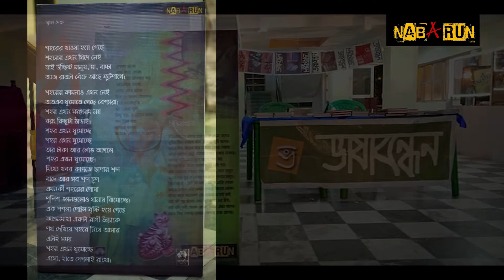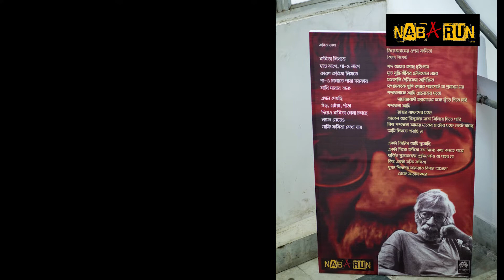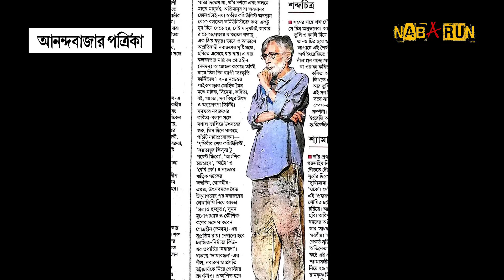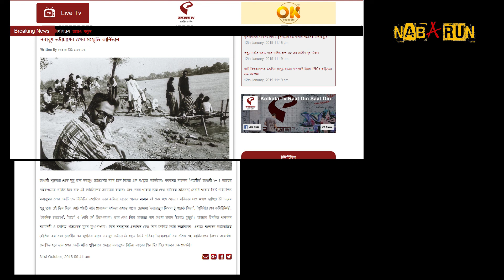NABARUN 2018 - A Cultural Carnival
In the memory of Nabarun Bhattacharya
Gotroheen Dumdum organised a Cultural Carnival named NABARUN from 2-4 November, 2018 at Mohit Moitra Mancha, Paikpara, Kolkata
Financially supported by Ministry of Culture, Government of India.